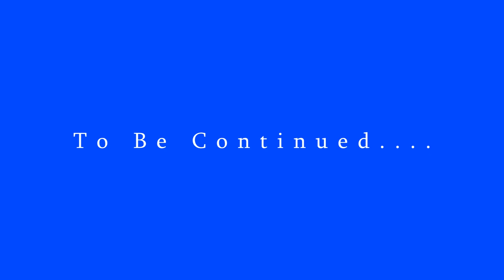Vote Dr Annette Teijeiro NV CD3 - Opponents Fiore, Roberson, Matthews, Tarkanian